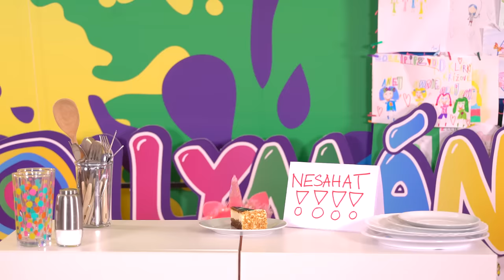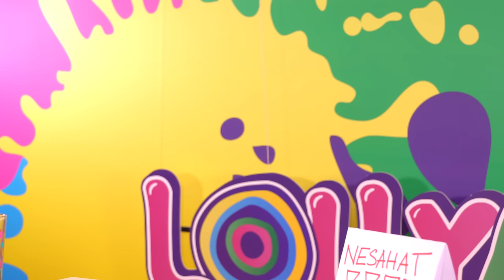Lžeme rodičům?🤔 A v čem?😇 │ LOLLYMÁNIE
Kamera, střih a režie: Karel Andreas Stiebling, Karolína Blehová